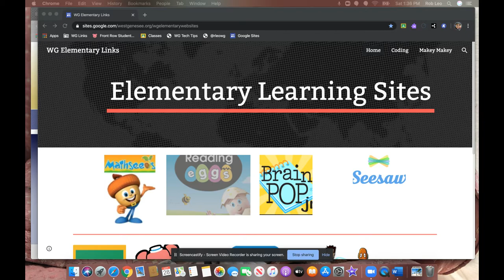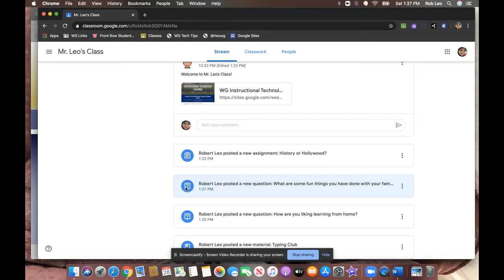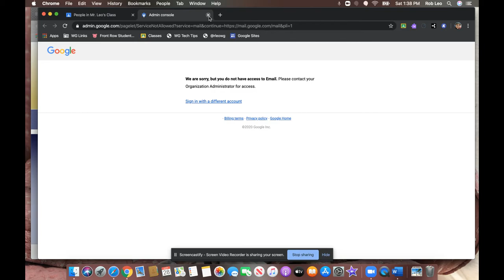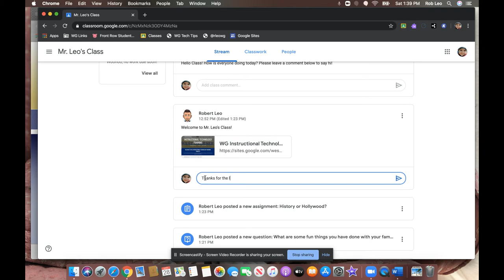Google Classroom for Families: 02 Orientation to Google Classroom